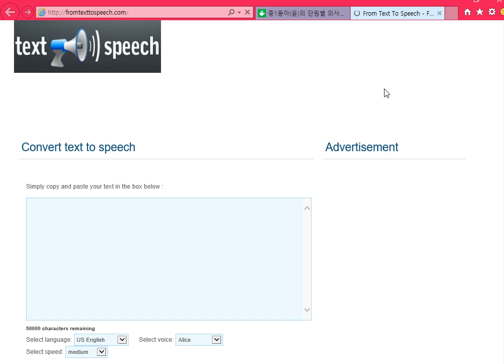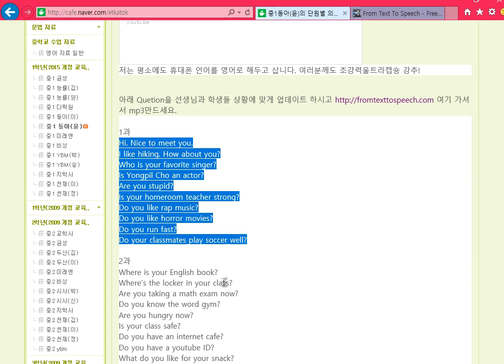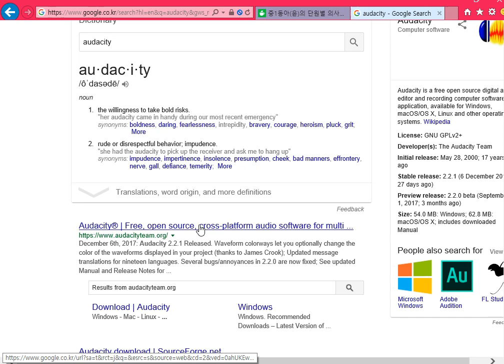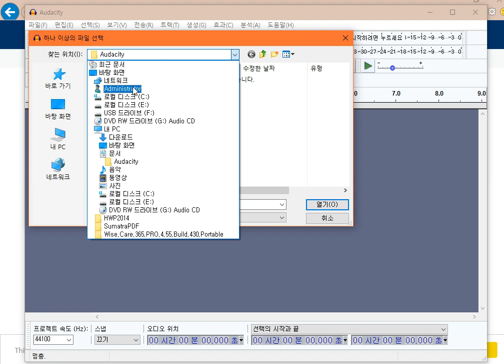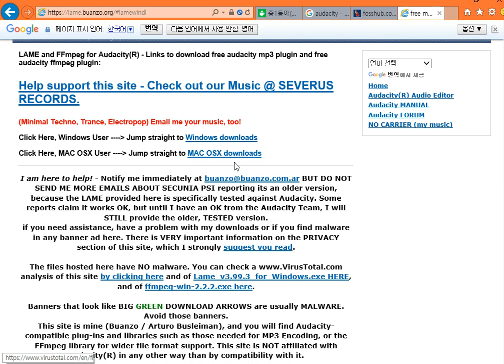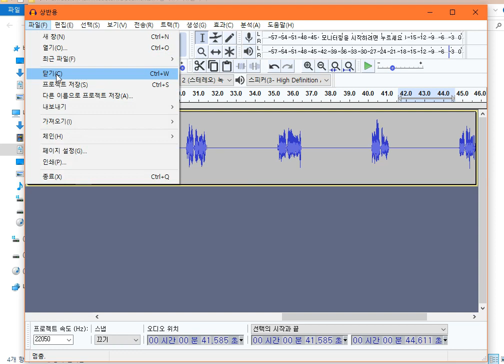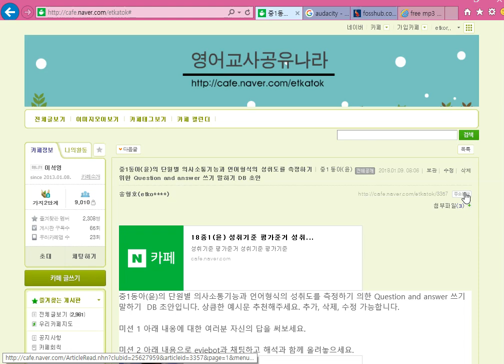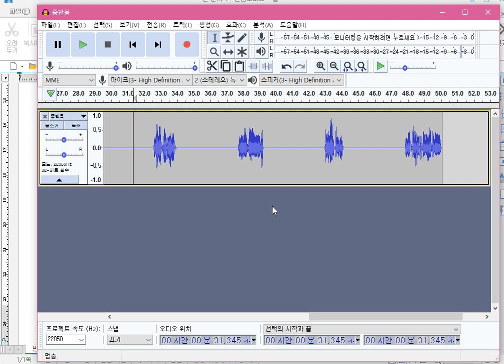Question and answer 수행평가 방법